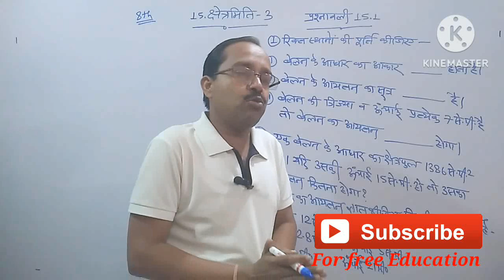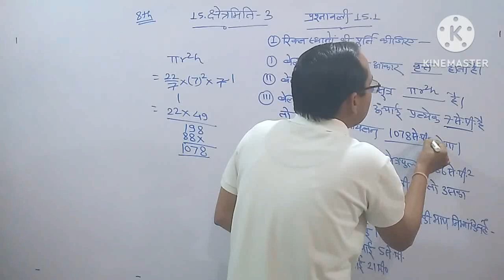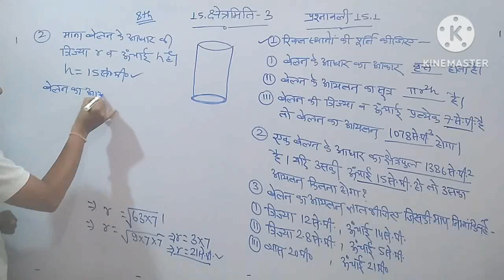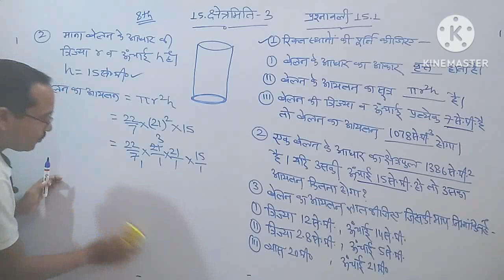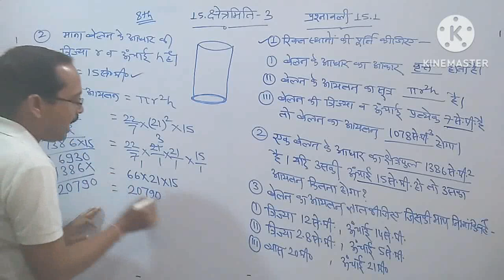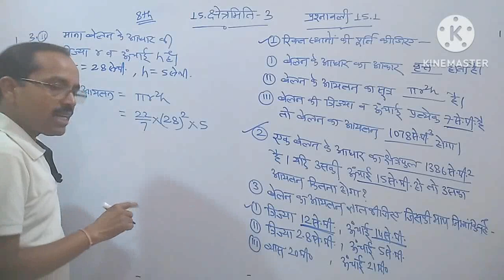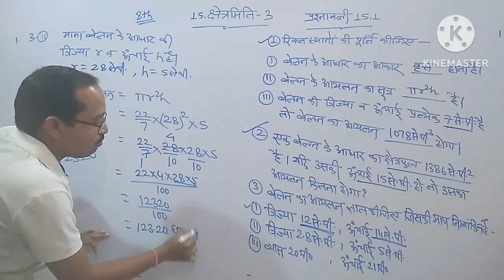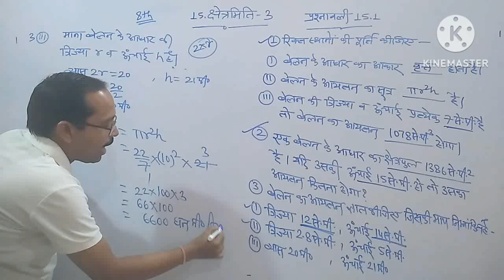8th Maths || Chap 15 क्षेत्रमिति 3 || Mensuration 3 || Exercise 15.1 Qu 1 to 3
Chapter 15 - क्षेत्रमिति 3 (Mensuration 3) | SCRET Chhattisgarh / CG Board Maths

8th Maths || Chap 15 - क्षेत्रमिति 3  || Mensuration 3 || Exercise 15.1 Qu 1 to 3  by  PN PATEL  Sir

8th Maths Chap 19 - क्षेत्रमिति 3 Mensuration 3 Exercise 15.1 Qu 1 to 3,
8th class maths kshetramiti 3,
8th class maths in hindi,
8th class maths chapter 15 in hindi,
8th class maths chapter 15 kshetramiti 3 in hindi,
class 8 maths in chapter 15 Mensuration 3 hindi,
class 8 maths chapter 15 belan ka aayatan kaise gyat karen,
class 8 maths chapter 15 kshetramiti parichay,
maths class 8  in chapter 15 kshetramiti in hindi,
maths class 8 chapter 15 kshetramiti parichay,
maths class 8  in chapter 15 hindi medium,
cg board maths chapter 15 kshetramiti 3,
cg board Mensuration ,
pnpatelclasses,
parmanand patel sir,